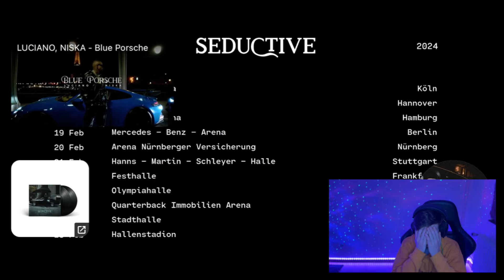RayZorVx ￼reagiert auf LUCIANO - What Happened